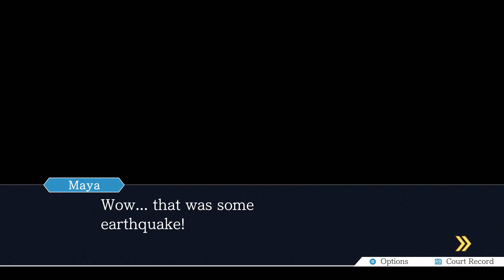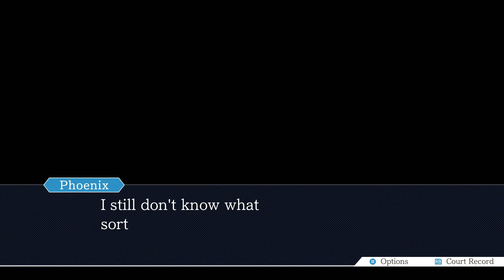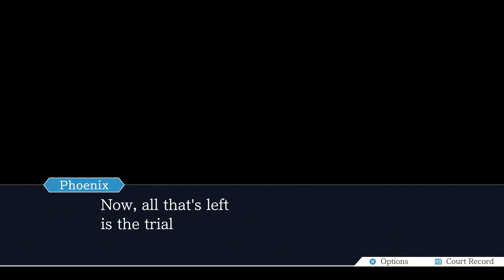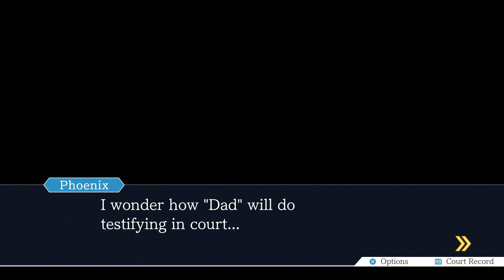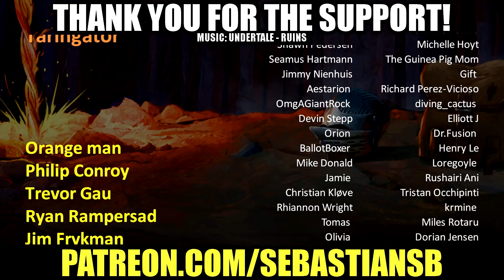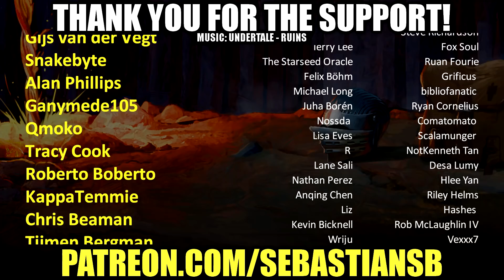Let's Play Phoenix Wright: Ace Attorney Part 45 (Patreon Chosen Game)